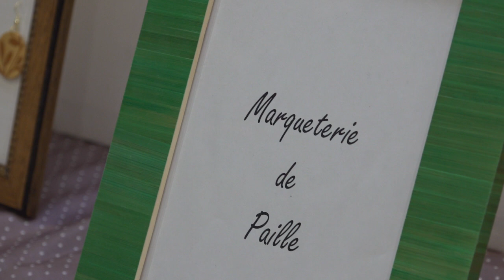Azerat Expo L'Art et la Matière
Exposition des 22 et 23 juillet 2023 à Azerat (Dordogne). Entrée libre. Avec le Manoir des Muses. Reportage Ewanews.com